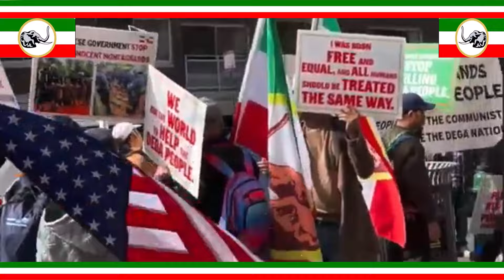Êpul Dega Central Highlands Ur Krao Čiăng Mâo Klei Êngiê